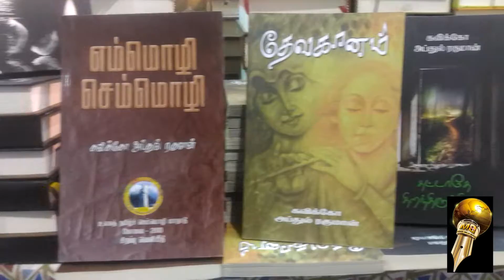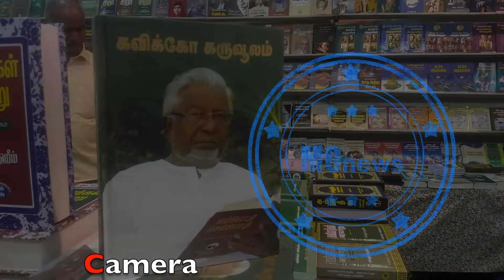MOnews / Chennai_Book_Fair / R.Parthiban Indian_Film_actor /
மக்கள் ஊடக மைய செய்திகள்: நடிகர் பார்த்திபன் சென்னை புத்தக கண்காட்சியில் தனது "கதை திரைக்கதை வசனம் இயக்கம்" புத்தகத்தின் விற்பனை பணத்தை கேரளா வெள்ள நிவாரநிதிக்காக அளித்தார்.